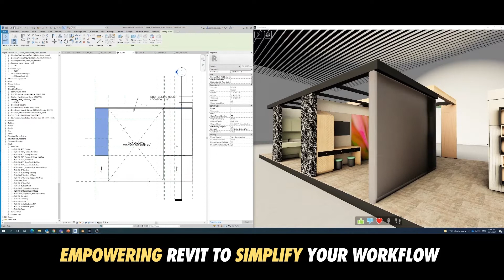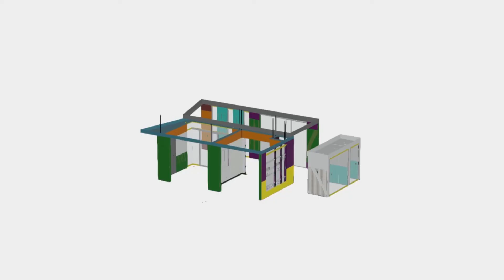Echo Video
Echo is the engine that drives the Revit model in the cloud